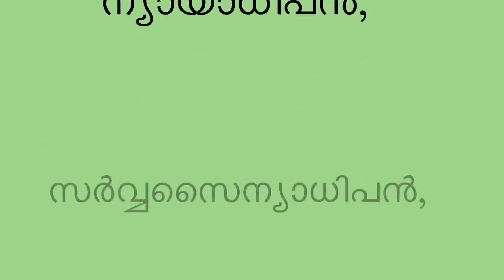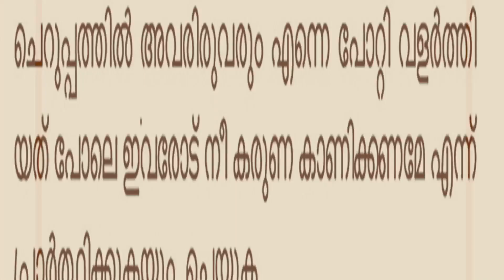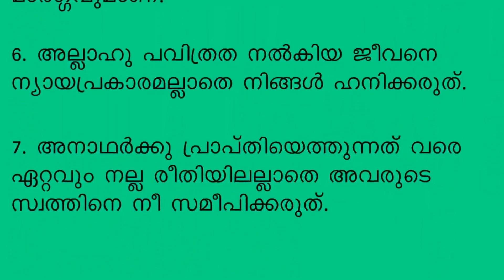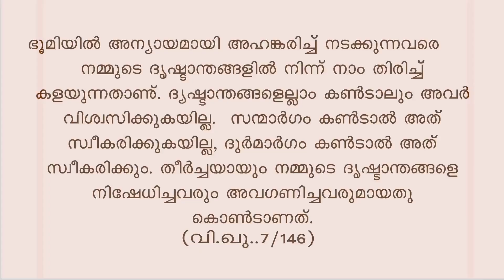The Story of Prophet Mohammed (SAW) Part 12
This story is the part 12 of the story of Prophet Mohammed (SAW). this part includes isra and mahraj(the night journey of the prophet to the high heavens).